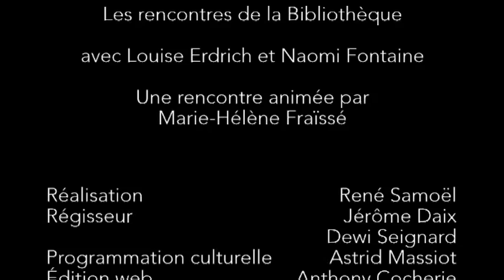Rencontre avec Louise Erdrich et Naomi Fontaine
Louise Erdrich d'origine ojibwe est une écrivaine confirmée et à succés qui vit aux États-Unis. Naomi Fontaine, jeune auteure Innue de Uashat, vit au Canada. Elles évoquent dans leurs textes la vie des descendants des Indiens d'Amérique. Leurs romans, nouvelles et récits, saisissent le lecteur et l'entraînent dans des univers exotiques et pourtant proches de nous. Cette rencontre est organisée en amont du festival America, qui fait la part belle aux auteurs autochtones du continent américain.